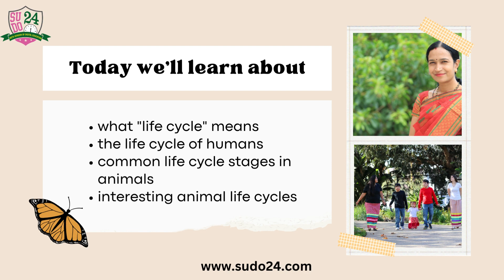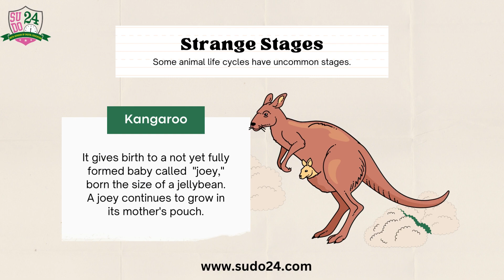Life Cycle of Humans and Animals Education | Sudo24 Learning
In this captivating YouTube video, we embark on an exciting journey to explore the intriguing life cycles of both humans and animals. From birth to maturity, witness the remarkable stages that living beings go through to reach their full potential.

Join us as we delve into the similarities and differences between the life cycles of various animal species, uncovering the wonders of nature's design. From the tiny yet tenacious insects to the majestic mammals, every creature has a unique and awe-inspiring path of growth and development.